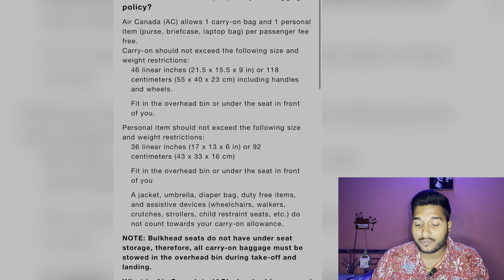International flight luggage policy🇨🇦 | ⚠️ Avoid these items | International travel rules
International flight baggage rules
Bag and their size allowed
Restricted item
Food items allowed in international flight ?
Is food allowed in flight ?
Food allowed in cabin baggage ?
How much cigarettes can I carry in flight
How much liquor can I carry in flight
How much liquor can I carry in international flight
Items needed to declare at customs
How to declare at airport
Full process of declaration at customs
international flight guide for beginners
Baggage policy
Baggage policy international flight
Baggage size limit on flight
Baggage size limit for canada
India to canada flight rule
Custom rules and regulations
Airport restrictions
International students